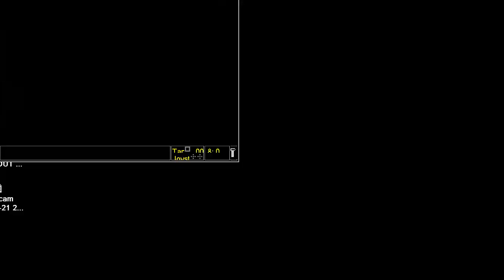C64 The Wall 1990CP Verlag - Bombjack cr CHR a4 d64 zip COMMODORE 64